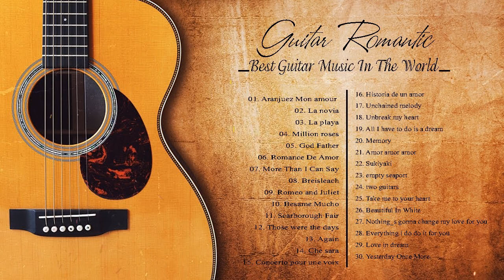GUITAR ROMANTIC SONG - Very Guitar Relaxing Music In The World | Guitar Acoustic Music